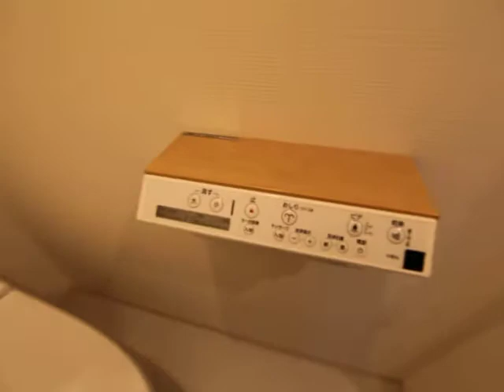パルティール御器所 202号室 内装動画